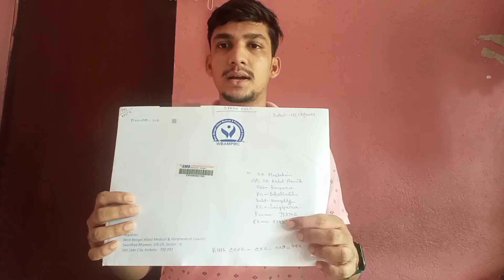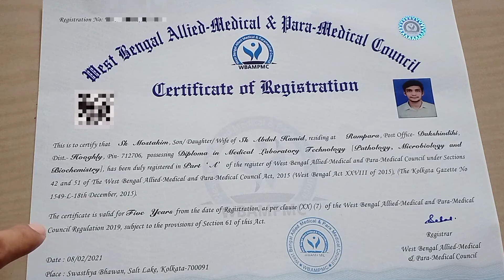West Bengal Allied Medical and Paramedical Counsil Registration Certificate Unboxing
Hi

About this video:

West Bengal Allied Medical and Paramedical Counsil Registration Certificate Unboxing. Finally my Counsil Registration Certificate received after 3 months.

👉👉comments